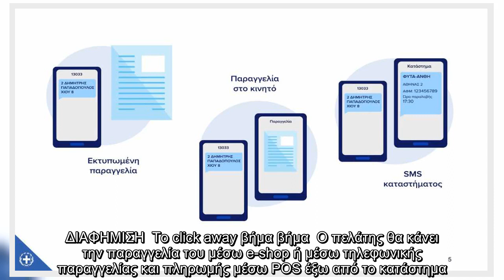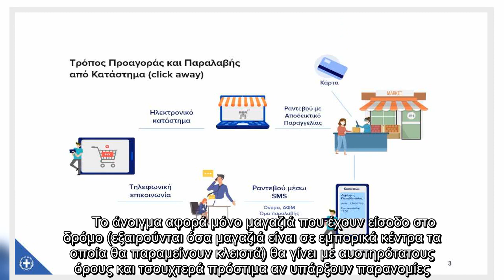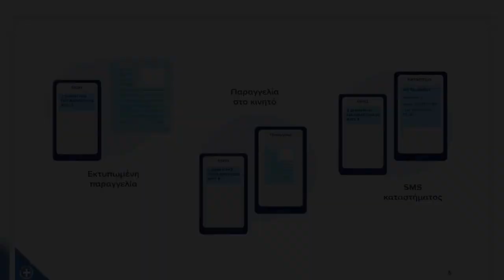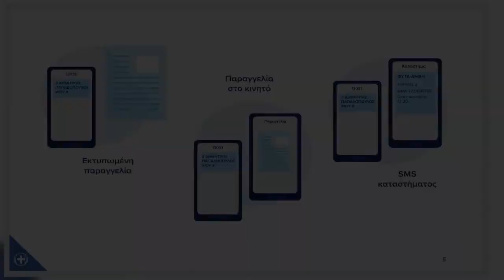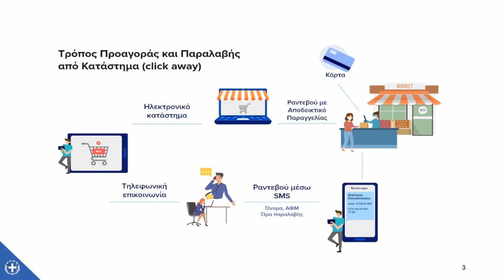Click away: Βήμα βήμα πως θα ψωνίζουμε από την Κυριακή